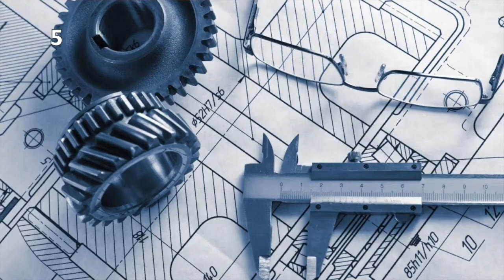10 COSE CHE NON SAI SU PUTIN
1-Putin ama l’Italia: Il nostro caro Vladimir adora lo stivale, e quando non è impegnato in qualche delicata manovra politica o in qualche imponente affare di stato non si priva di un bel week-end in Sud Italia; tappe preferite: Sicilia, Campania e Sardegna.

2-Da inchieste svolte a fine 2014, la mafia Russa è presente e agisce autonomamente in Sud Italia. Putin dichiara di non saperne nulla.

3-L’animale preferito di Putin è il cane. In molte occasioni, il premier russo ha dichiarato di preferire gli stessi cani agli esseri umani.
“Ai miei cani, affiderei ciecamente la mia vita. Degli esseri umani non puoi mai fidarti al cento percento.”

4-La canzone straniera preferita di Vladimir Putin è “Eye of the tiger” dei “Survivor”

5-Nel Marzo 2012 era in produzione un film sulla vita di Putin ma egli stesso, presentatosi ai casting per scegliere l’attore protagonista, non fu soddisfatto da nessuno degli attori presentatisi e il film fu cancellato.

6-Si dice che siano stati organizzati almeno tre attentati a discapito del premier russo, ma pare che egli, grazie anche all’aiuto delle Forze Speciali russe ne sia sempre uscito illeso.

7-Putin è un grande amante del caffè Italiano

8-La rigida politica russa anti-gay è nota a tutti, ma quanti prima d’ora sapevano che Putin non si è mai espresso sulle lesbiche? Al giorno d’oggi infatti molte lesbiche sono libere di sposarsi in Russia.

9-Nella battaglia tra Samsung ed Apple, Putin, da sempre sceglie l’azienda di Cupertino. Il premier russo usa un iphone da quando è possibile averne uno

10-Putin ha avuto circa 28 amanti nel corso del suo operato nel KGB, tanto da guadagnarsi la nomina del killer latin lover.

ABOUT ME/SU DI ME:
My name/Il mio nome: Simone
Camcorder/Videocamera: iPhone
Age/Età:19
Editor/Edit video: iMovie/Final Cut Pro X